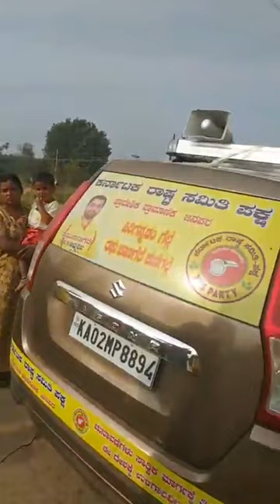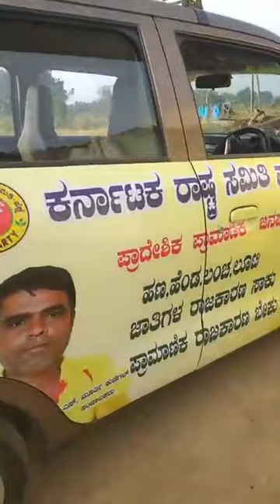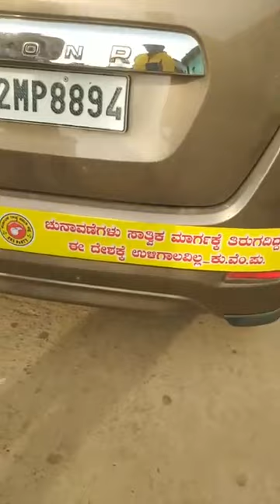KRS ಕುಣಿಗಲ್ ಕ್ಷೇತ್ರದ ಪ್ರಚಾರ.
ಕುಣಿಗಲ್ ವಿಧಾನಸಭಾ ಕ್ಷೇತ್ರದ ಕಿತ್ನಾಮಂಗಲ ಗ್ರಾಮದ ಮಹಿಳೆಯರೊಂದಿಗೆ ಪಕ್ಷದ ಸಂಭಾವ್ಯ ಅಭ್ಯರ್ಥಿ ರಘು ಜಾಣಗೆರೆ ಅವರಿಂದ ಸಂವಾದ.